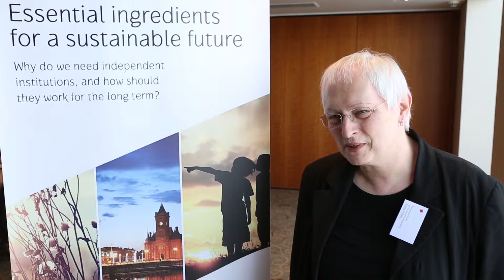International Conference: Making Decisions for a better tomorrow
A global community of policy-makers and institutions serving to safeguard the needs of future generations are met in Cardiff recently for a two-day conference on how to implement a sustainability agenda, for now, and the future. The conference came at a time when sustainable development goals were being agreed for the first time, and as ground-breaking legislation to safeguard the interests of future generations becomes law in Wales. Discussions focused on how to reorient decision-making processes towards the long term, while showcasing some of the successes around the world where future generations are considered alongside the needs of the present.